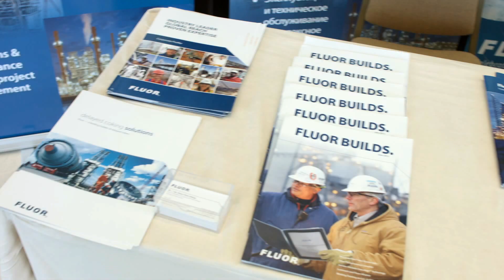Downstream Central Asia Conference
The Second Downstream Central Asia Conference was a great and dynamic event gathering all key refining and petrochemicals experts from Kazakhstan, Kyrgyzstan, Tadjikistan, Azerbaijan, Russia and many other countries.